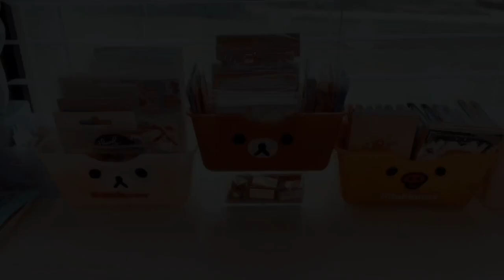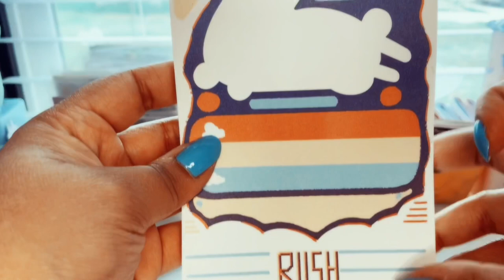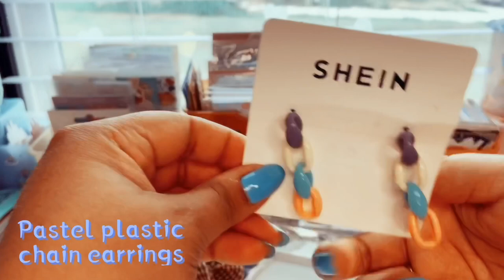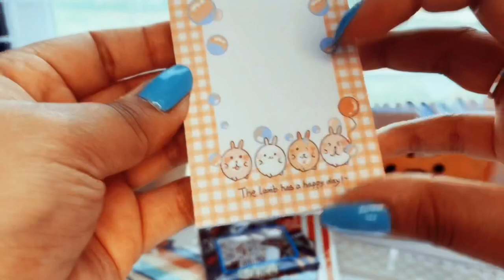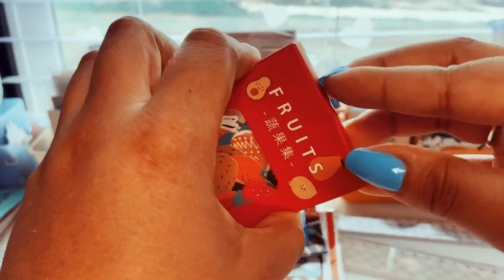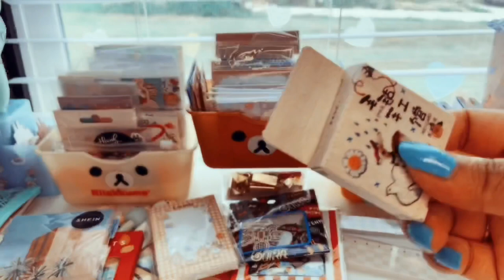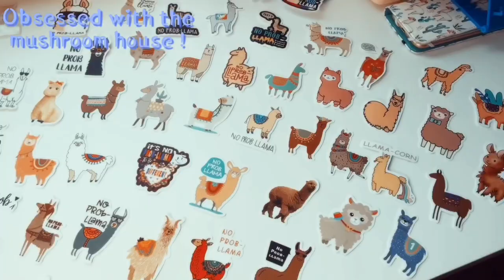Romwe Stationery Haul! ✨✨|Kawaii| Aesthetic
In this video I will be sharing with you all some super cute stationery and a few accessories from romwe! There will be no talking in this one other then the intro and outro! The audio sounds muffled I'm so sorry! Anyhow i hope you enjoy! Stay Kawaii My Friends!!